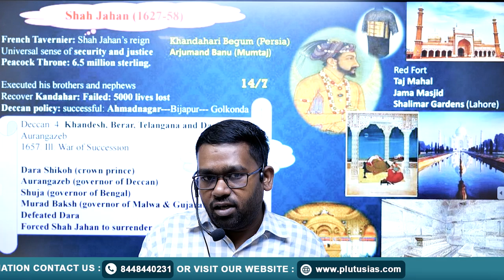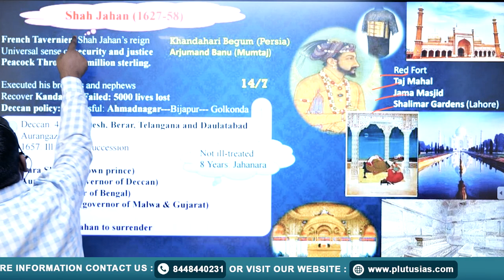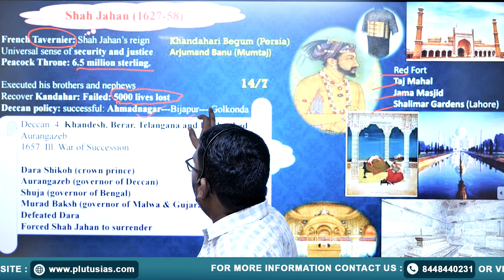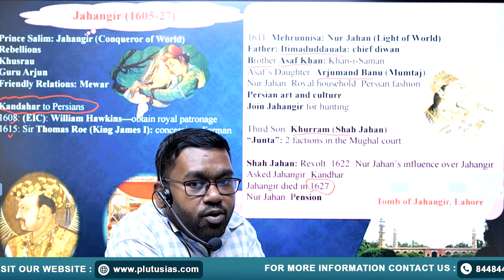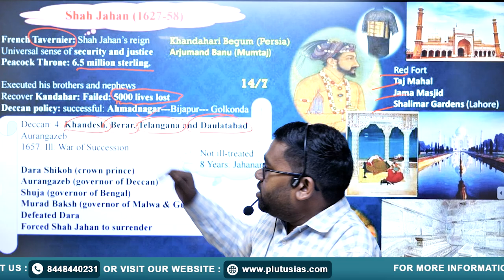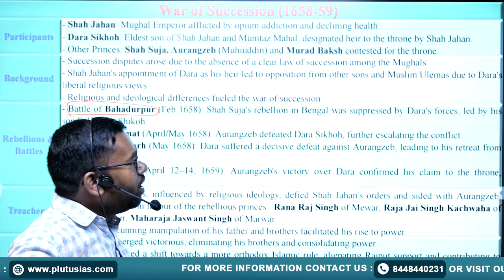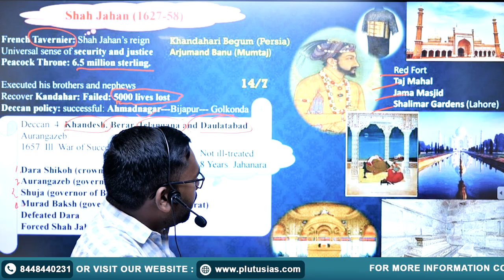The Mughals Empire - Shah Jahan | Medieval History of India | History for UPSC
In this video, Dr. Jitendra Kumar (Ph.D. in History, JNU) delves into the reign of Shah Jahan, one of the most prominent Mughal emperors, known for his contributions to architecture and administration. As part of our Medieval History for UPSC series, this session offers valuable insights into the policies, achievements, and historical significance of Shah Jahan's rule.

Prepare for UPSC with expert guidance from PLUTUS IAS and enhance your understanding of important historical events. Don't miss this crucial topic for your UPSC History preparation!

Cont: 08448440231